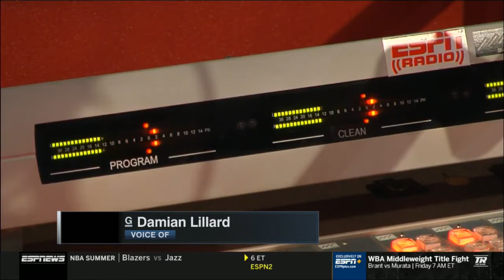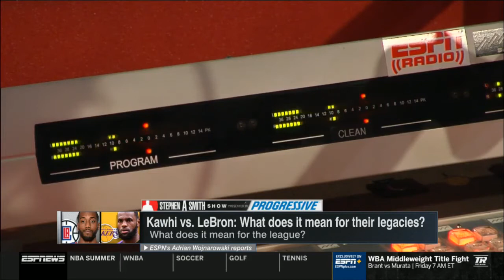Stephen A. Smith show | Will Cain on: Kawhi or LeBron, Lakers or Clippers, Who wins battle of LA?